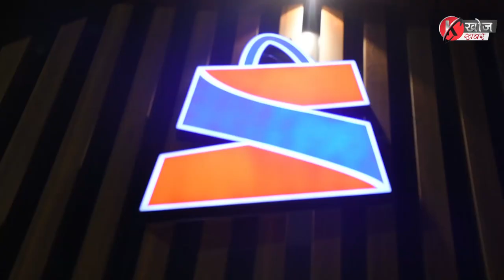In Conversation with Riwas Lepcha । Young entrepreneur। Owner of Shoppers Zone